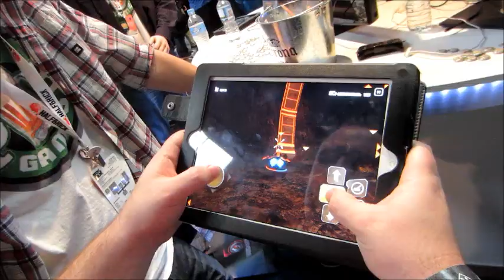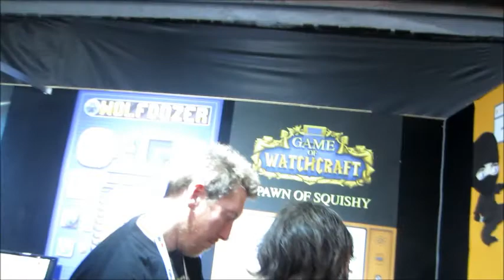Saturday at PaxAUS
My Saturday adventures at Pax Australia

Music
Font
The FontStruction "8 Bit Party"